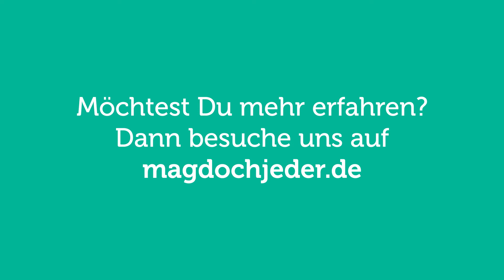MAG DOCH JEDER Aufklärungsinterviews - Warum sind manche Dinge trotz Finanzierung ausgeschlossen?